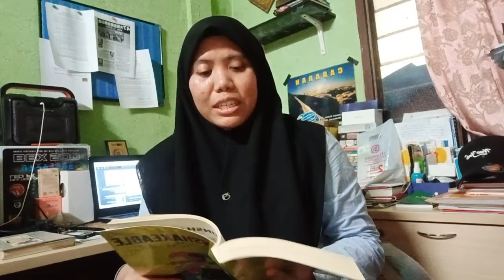P20 - Listen to ourselves (21/10/2019 Speaking Practices for English)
I am making for this video for improving my English if u have any comment or guide you can provide here. I think this is a new method and a small effort to improve my pronunciation and the whole of my speaking English.

Book from Author Aiman Azlan - How to be confident when you're nervous

I think I'm still a beginner level.